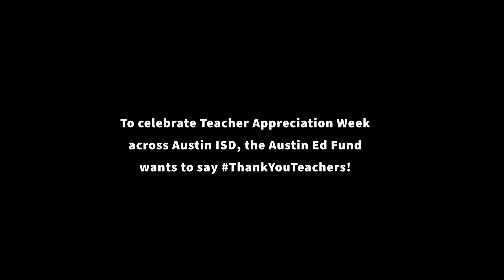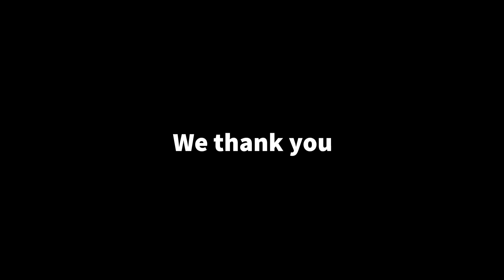ThankYouTeachers 2020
Austin Ed Fund wants to say ThankYouTeachers to all the amazing teachers across Austin ISD. We want to recognize and thank everyone who goes above and beyond to reach our students at home. Please share inspiring stories about how teachers are connecting with students. Teachers, principals, staff and families can submit stories through a survey and on social media using ThankYouTeachers and by tagging @AustinEdFund. We will highlight selected stories on Facebook, Twitter, or Instagram each day during Teacher Appreciation Week, May 4-8 and beyond.